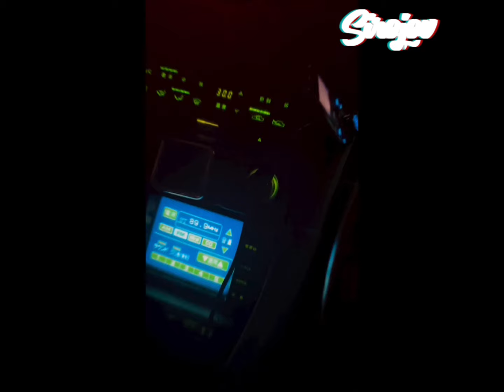Swag (Remix) - Sirojov & Miyauchi